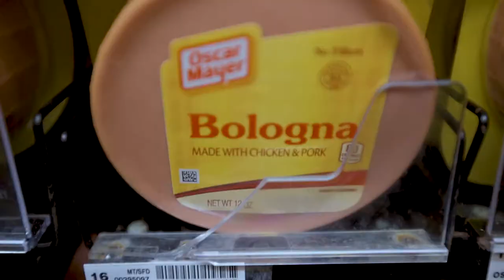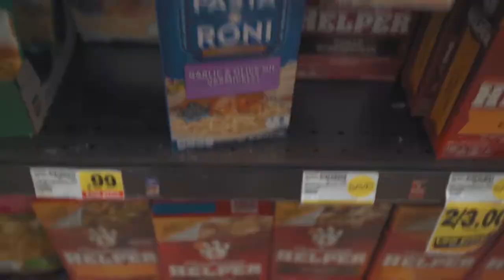SKIPP WHITMAN - SUPER MARKET RAP (FREEST'AISLE)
dir/ Sebastian Ruiz @jsebasruiz